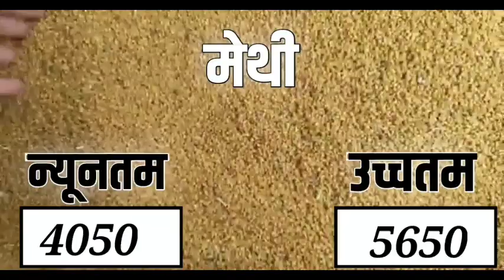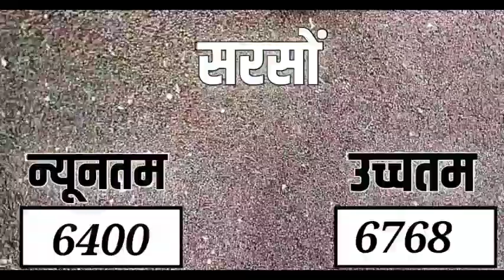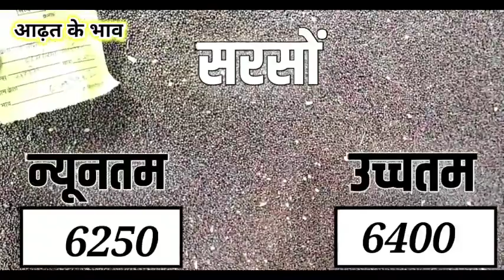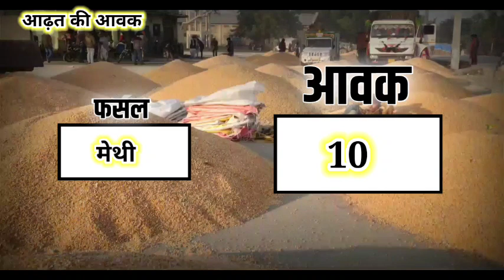आज 06 मई 2022 के सभी फसलों के निंबाहेड़ा मंडी भाव|Nimbahera Mandi bhav Today 06 May 2022